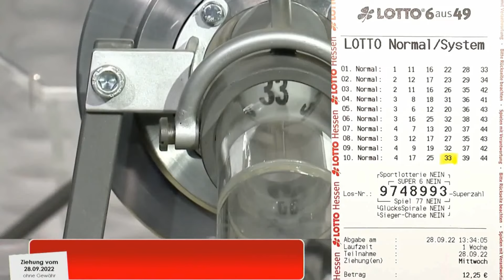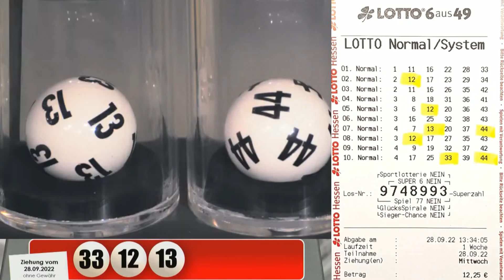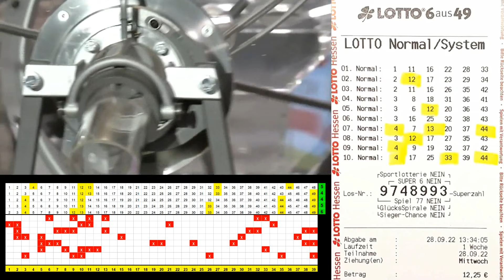Lotto 6 aus 49 !!! Tippgemeinschaft ✅ 2 x 3ER ✅ 5ER Vollsystem in Aktion